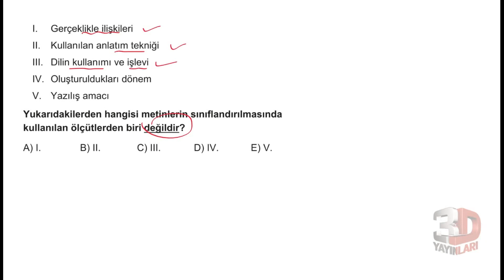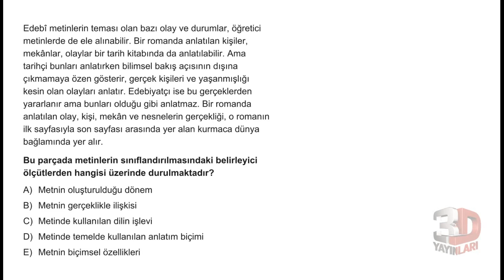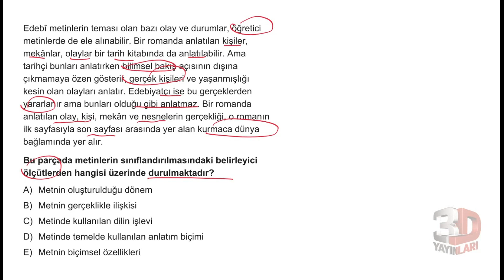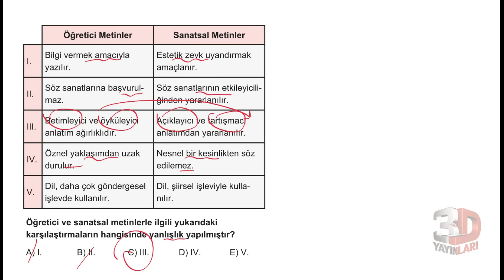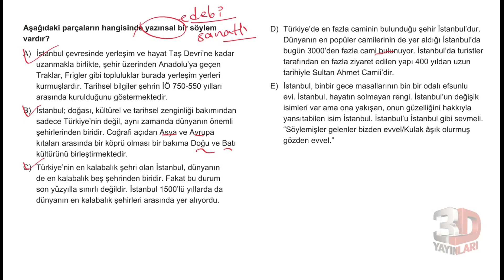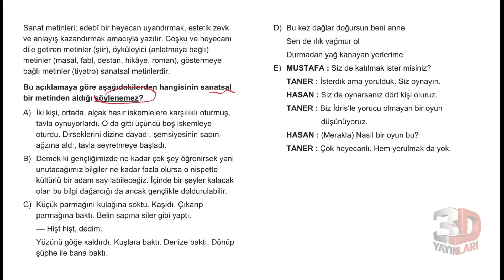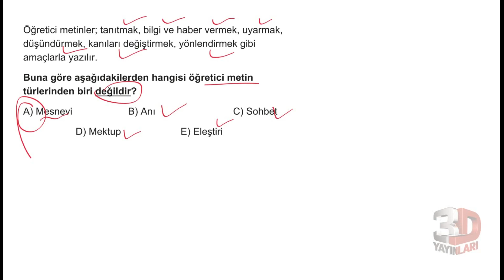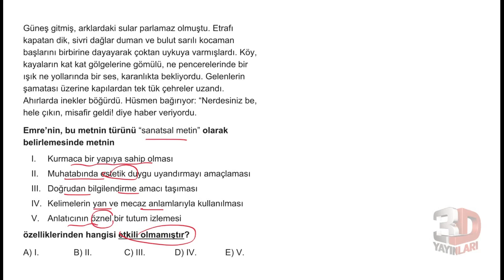AYT Edebiyat Soru Bankası Bölüm 01 Test 04 Soru Çözümleri